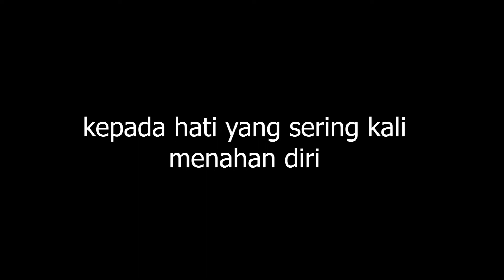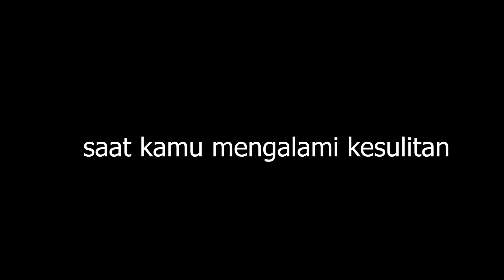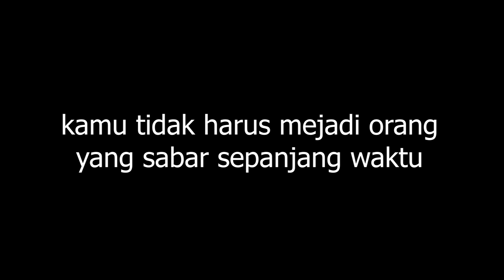untuk hati yang penyabar